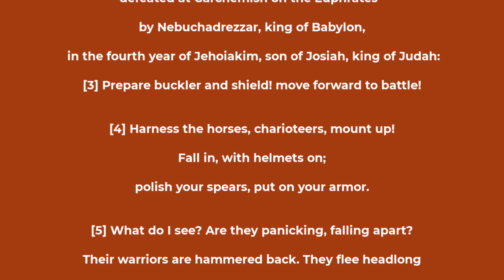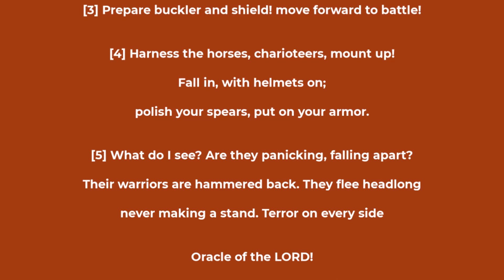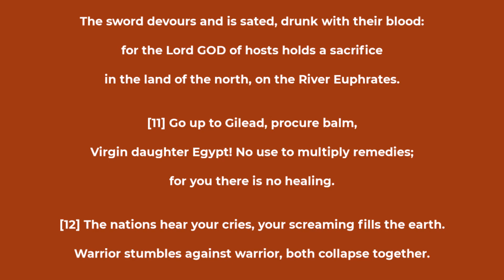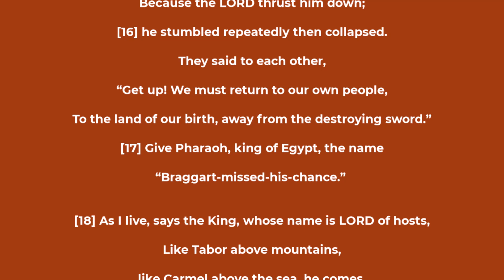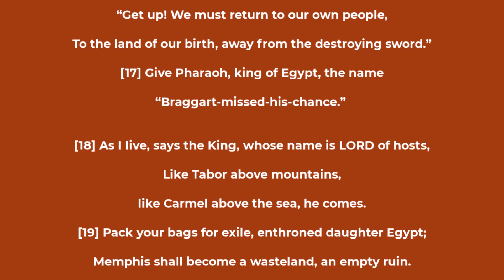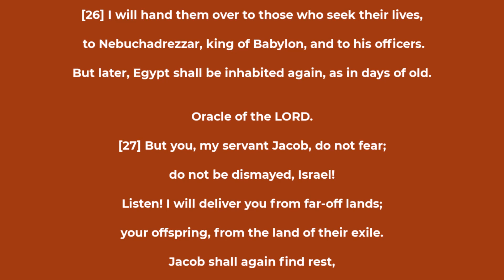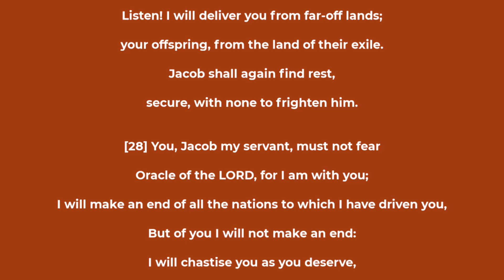Jeremiah chapter 46